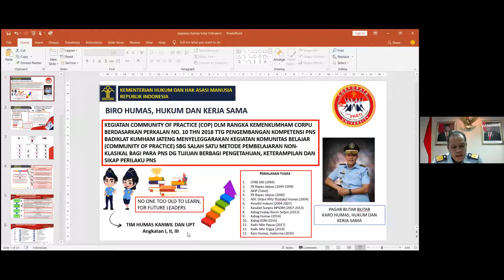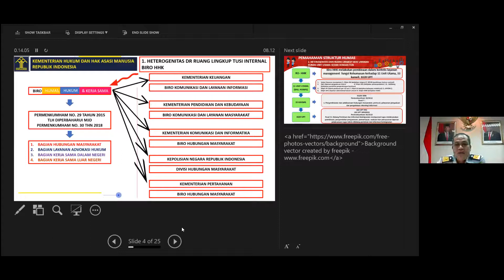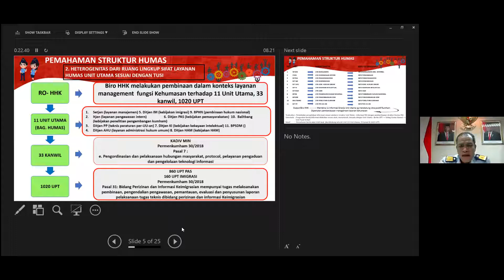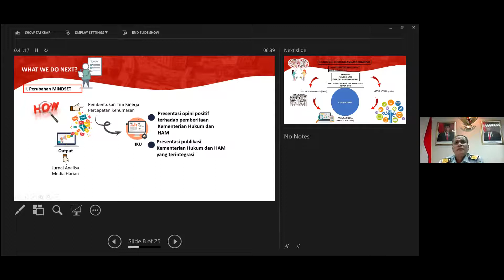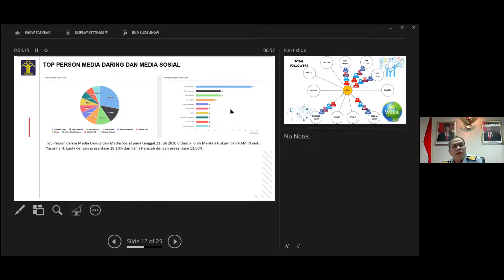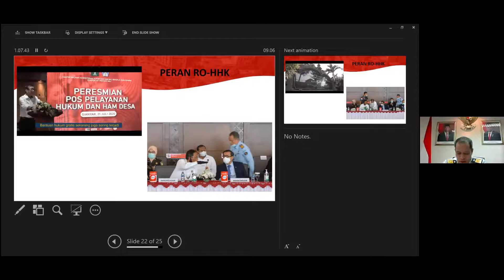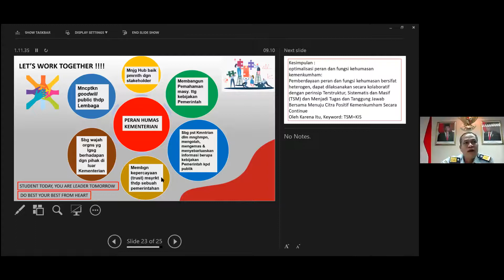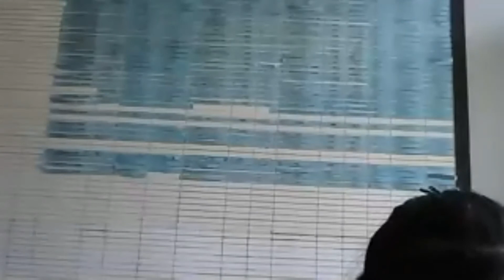Community of Practices Episode 10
Hai Sahabat Badiklat
Di bulan Juli ini, Komunitas Belajar (Community of Practice) kembali lagi dengan mengusung tema "Upaya Peningkatan Pelayanan Publik Keimigrasian".
Kegiatan dilaksanakan pada Selasa, 07 Juli 2020.